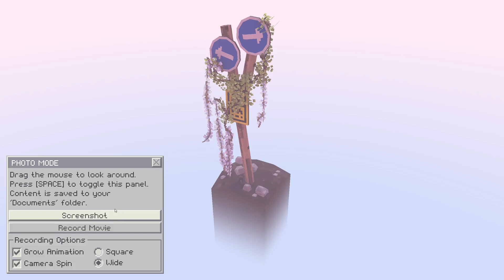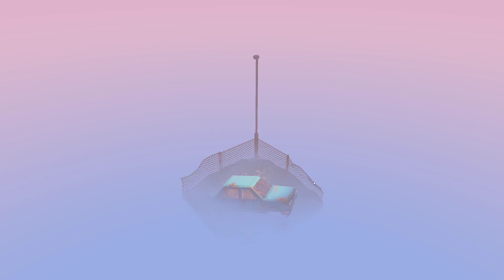c't angezockt: Entspanntes Überwuchern mit Cloud Gardens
Im September auf Steam als Early-Access-Titel gestartet ist Cloud Gardens von Noio Games. In diesem entspannten Spiel mit beruhigender Musik von Amos Roddy setzt man gezielt Samenkapseln auf kleine Dioramen, die daraufhin hübsch überwuchern. Neben einem Kampagnenmodus gibt es eine Sandbox, in der man Element frei setzen kann. Wir haben Cloud Gardens für euch angespielt.

Cloud Gardens gibt es für Windows und macOS auf Steam, im Test lief es mit Proton auch unter Linux.

Credits:
Video: Liane M. Dubowy